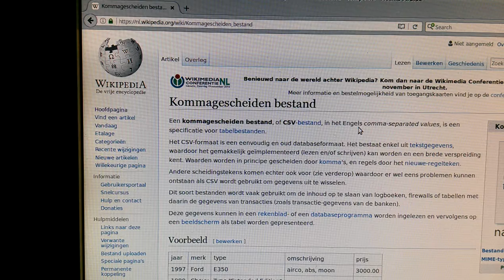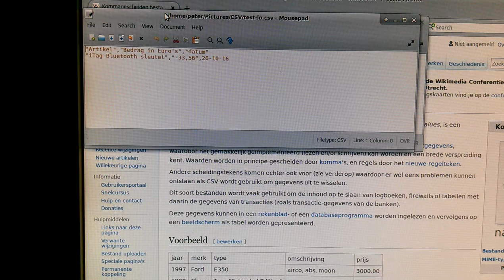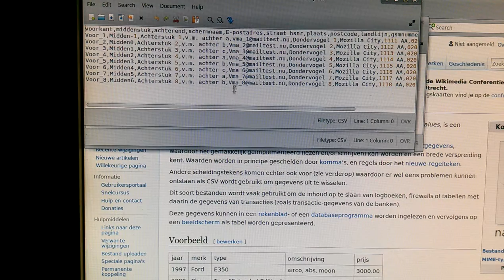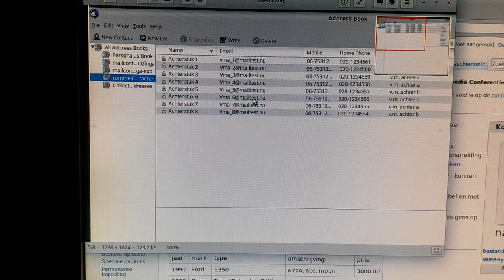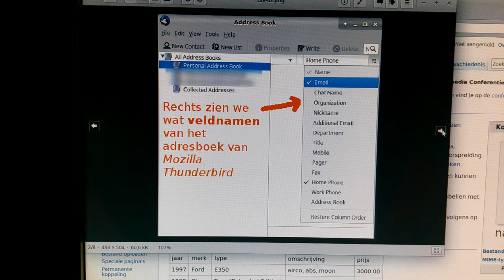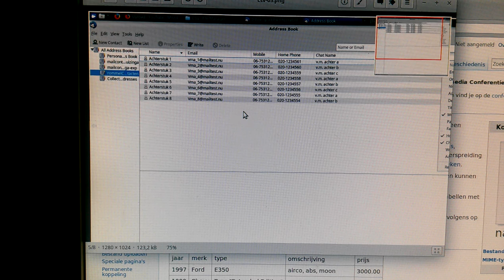CSV-bestanden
Wat is een csv-bestand en hoe kun je die gebruiken als uitwisselingsbestand voor adresboeken, jaaroverzichten van de bank, reisgedrag via de ov-chipkaart etc.
Zeer geschikt voor Libre Office Calc.